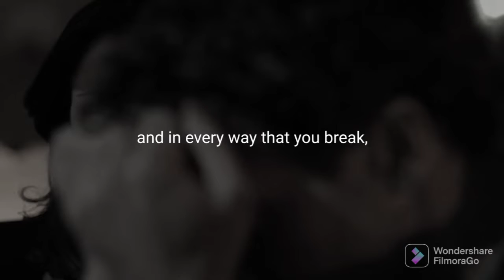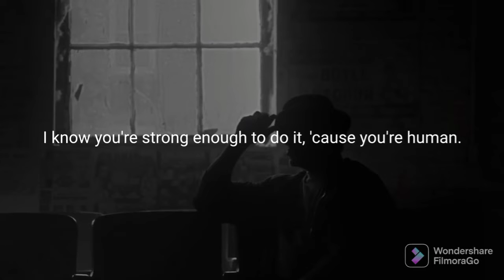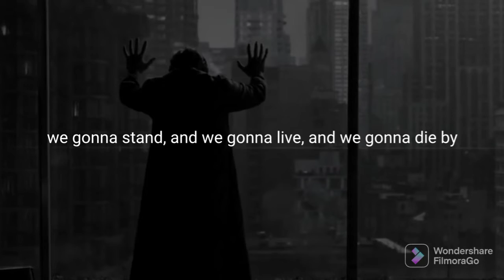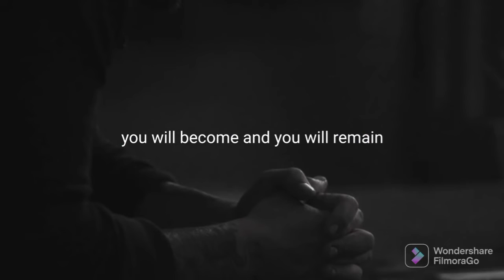life is beautiful don't give up.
don't give up life is beautiful, motivational speeches